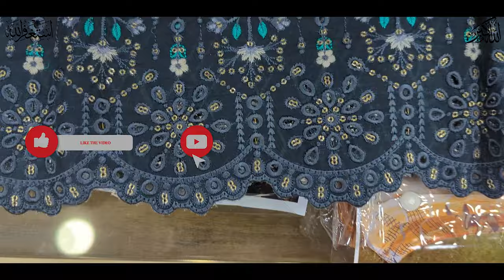| Pakistani Linen Vascose 2024 | Linen with pure shefoon printed Duppta 😍| Branded oringal Design |